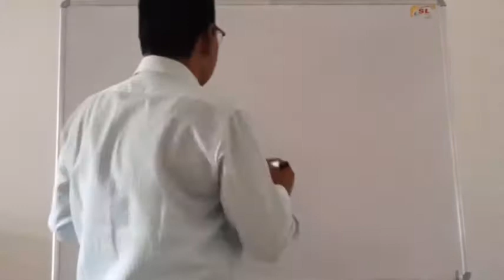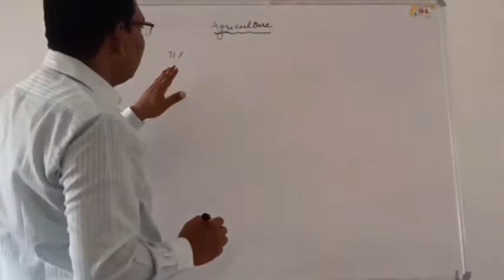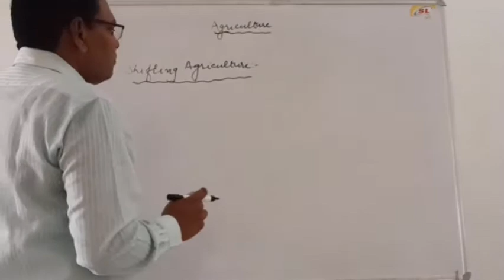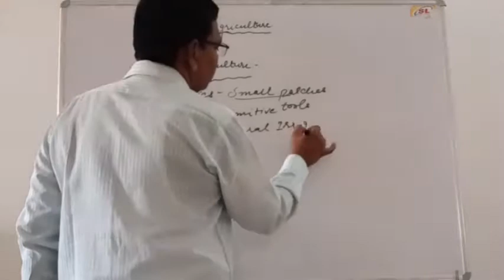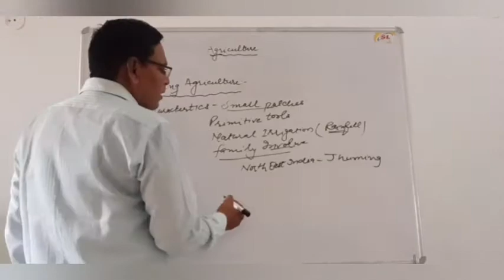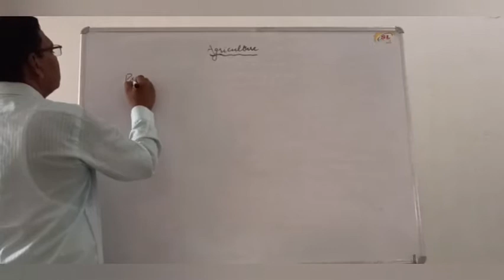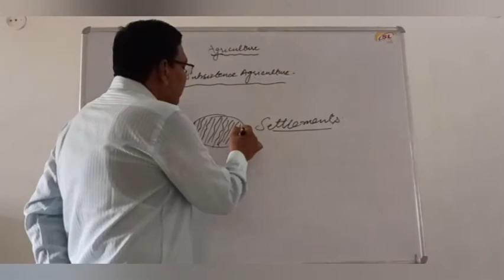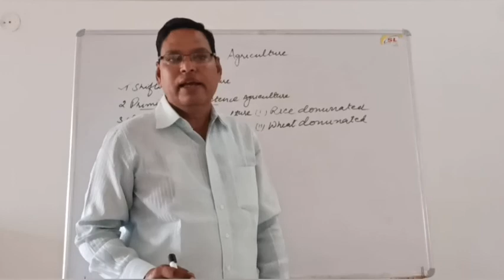Shifting Agriculture and Primitive Subsistence Agriculture